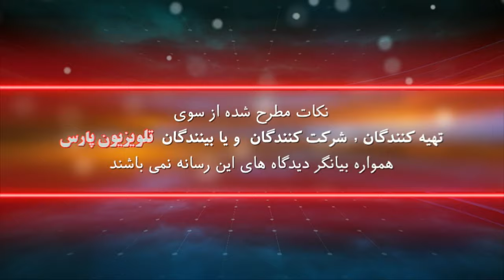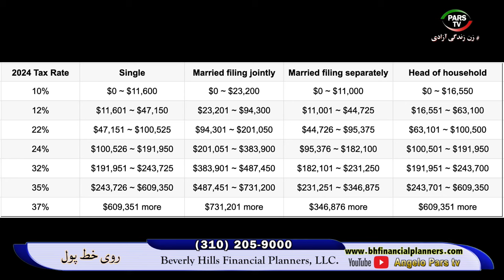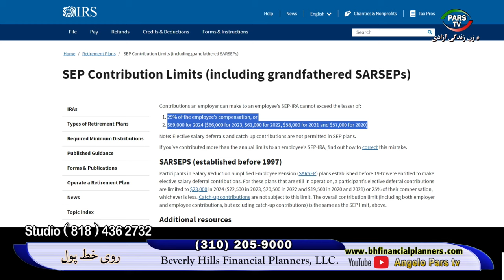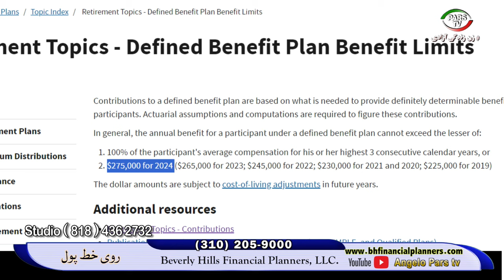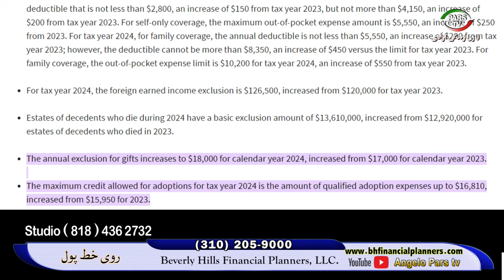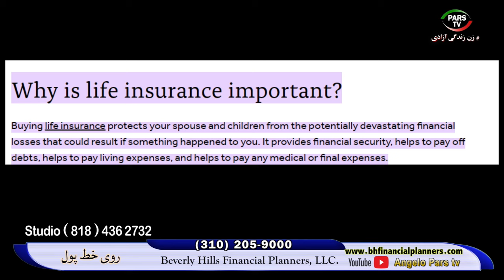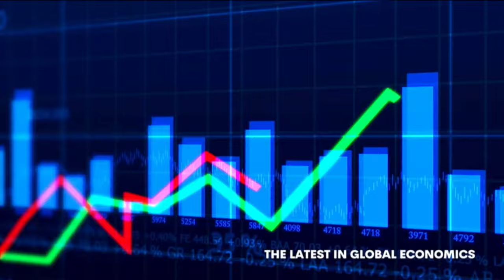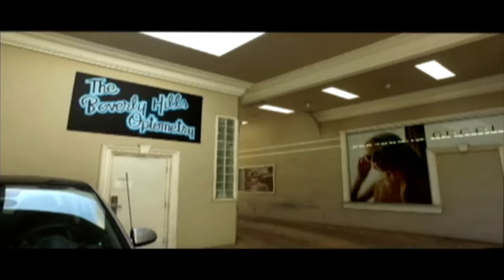روی خط پول با انجلو طالبی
04 June 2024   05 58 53 PM